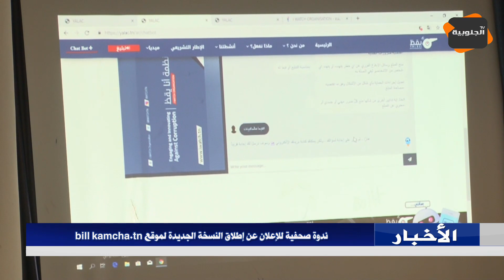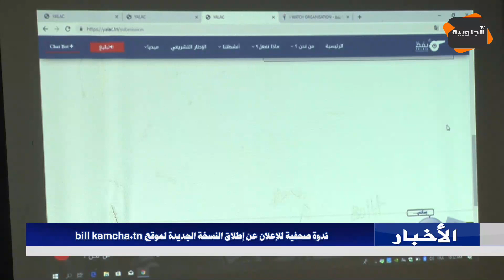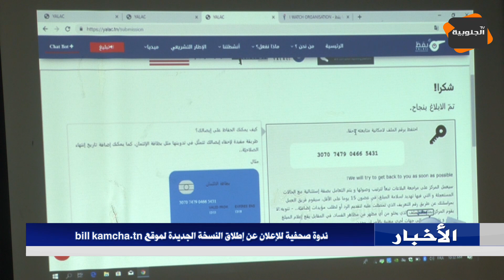ندوة صحفية للأعلان عن إطلاق النسخة الجديدة لموقع bil-kamcha.tn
Ceci est la chaine youtube officielle d'al janoubia Tv" Ici Tous les
replays de vos emissions préférées